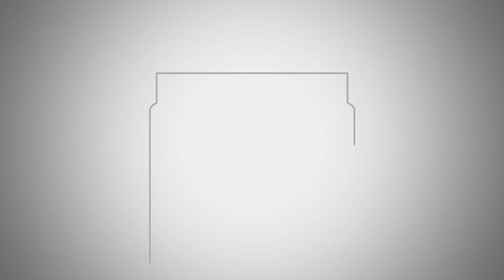MISHLEI (PROVÉRBIOS) 10:03-06 - Aula 62 - 19|MAR|2019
💌 CONTATE-NOS:
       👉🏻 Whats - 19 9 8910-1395